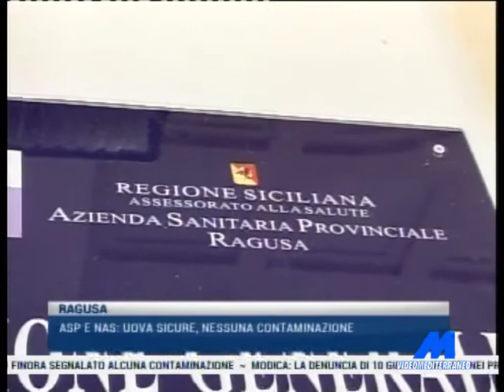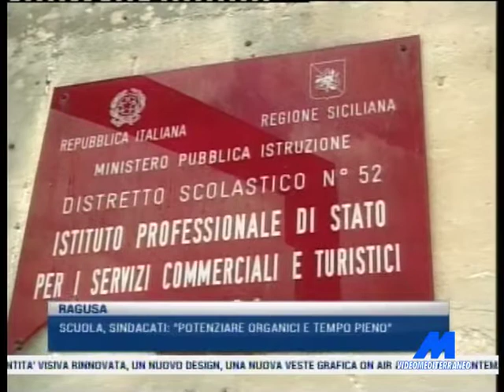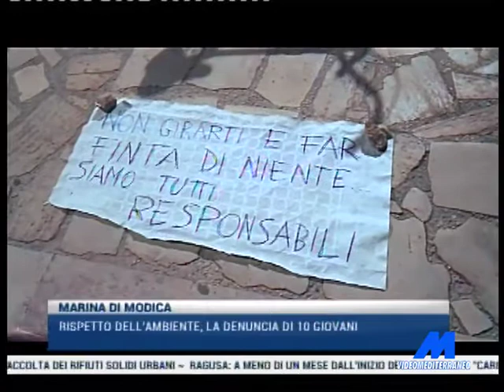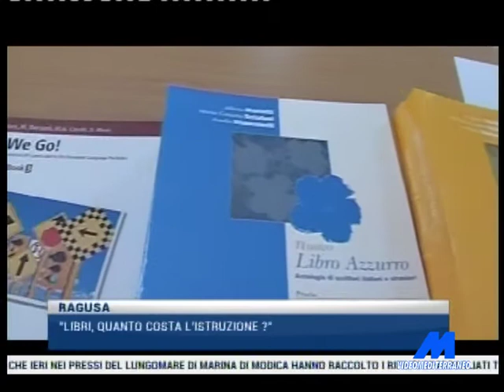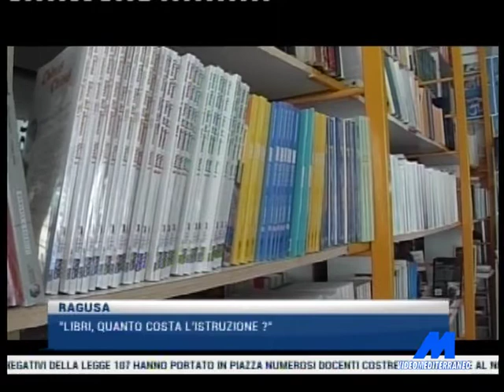MTG 14:15 DEL 25-08-2017